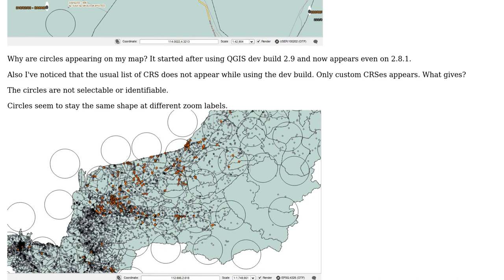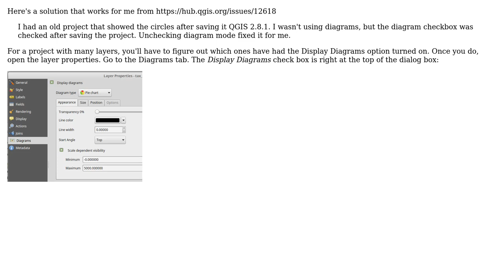GIS: Strange circles have appeared on QGIS map? (2 Solutions!!)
GIS: Strange circles have appeared on QGIS map?

With thanks & praise to God, and with thanks to the many people who have made this project possible! | Content (except music & images) licensed under CC BY-SA | Music | Images & others | With thanks to user underdark user sean user Matthias Kuhn and the Stack Exchange Network Trademarks are property of their respective owners. You are responsible for your own actions.